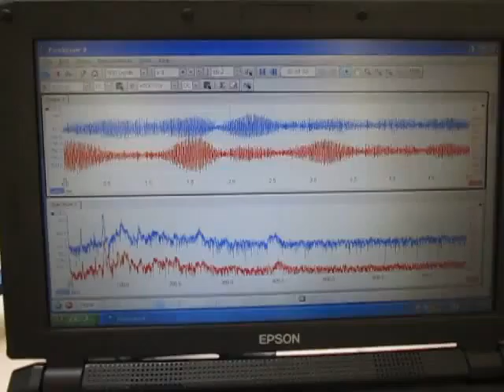超音波装置 Supersonic wave system